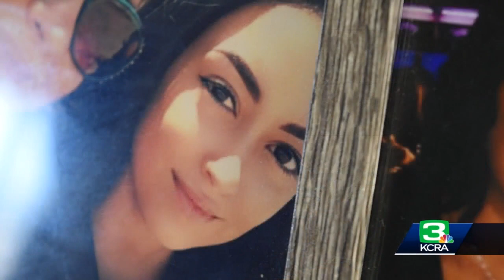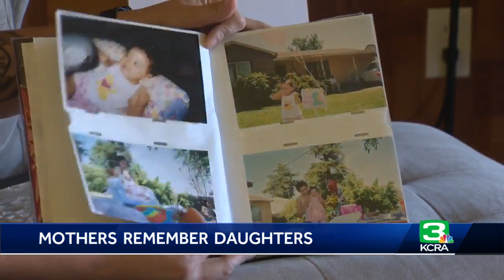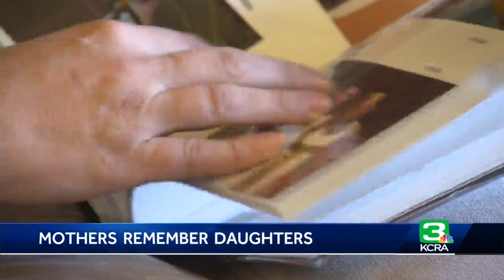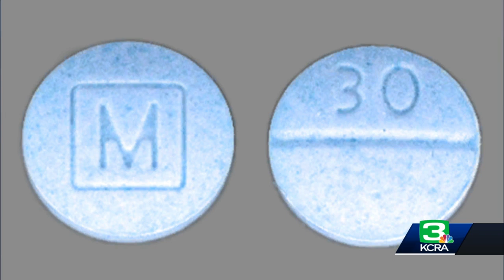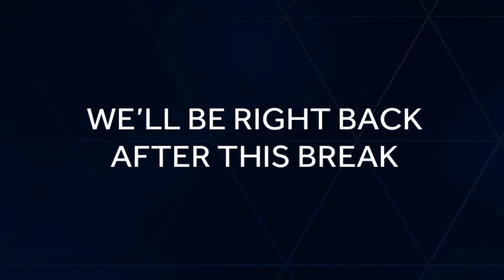Watch the KCRA 3 Investigates special report: Fighting fentanyl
KCRA 3 takes a look at how the conversation has evolved over the past year, the education and outreach in schools and ways for parents to start a conversation with their children. Plus, hear from teens who say the problem is bigger and runs deeper than you might think.